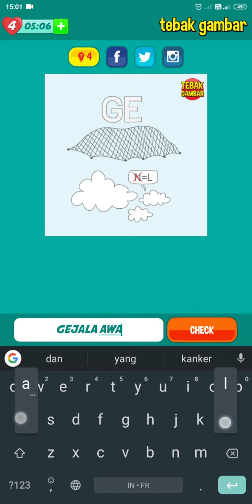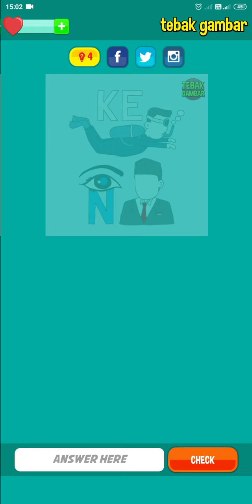Tebak Gambar Level 7 Walk-through